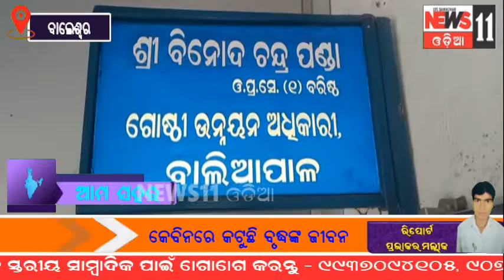ବୃଦ୍ଧା ମାଆର କେବିନରେ କାଟୁଛି ଜୀବନ । ସଉତୁଣୀ ସାଜିଛି ଏକ ମାତ୍ର ସାହା ଭରଷା